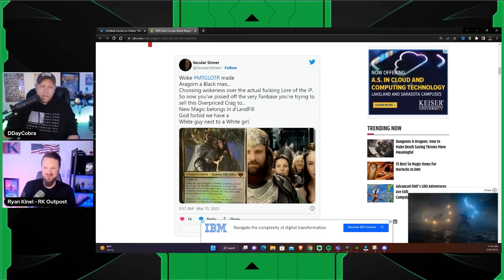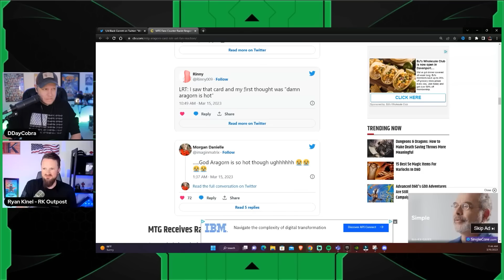Aragorn is BLACK - Lord of the Rings Goes SUPER WOKE